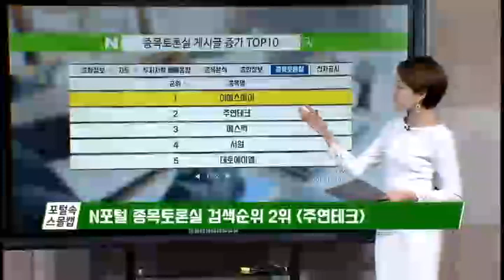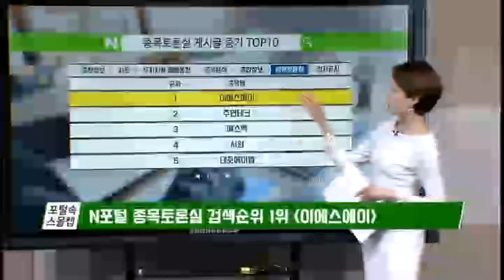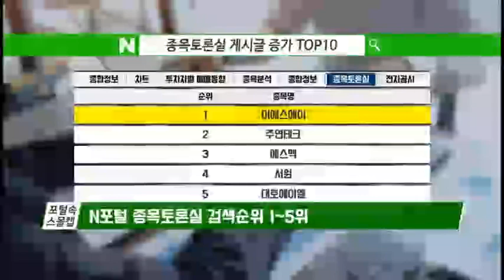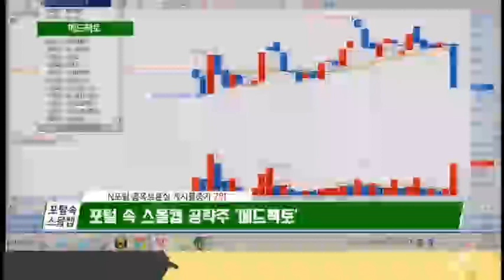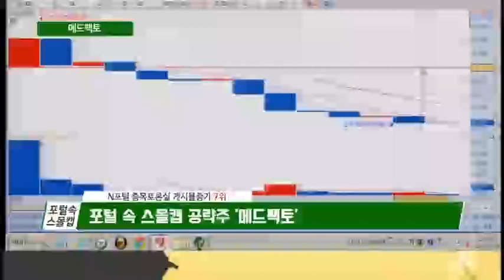신규상장주들의 대약진! 메드팩토가 이어갈까? ｜ 출발증시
최근 시장에 두드러지는 신규상장주들의 대약진!
메드팩토 또한 신규상장주로써 주목을 받고있는데요.
상승세 이어갈 수 있을지 알아봅니다.

▶ 월~금 08:30~09:50 생방송 ‘출발증시 서동구입니다’
MC: 서동구, 이정현 PD: 성중경 AD: 최예지